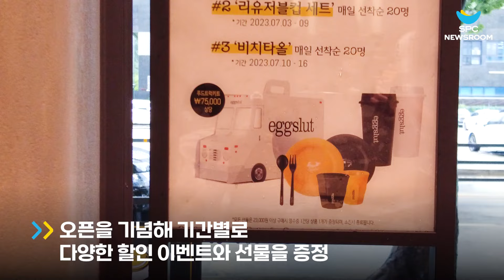SPC '에그 샌드위치 맛집' 에그슬럿(Eggslut) 분당정자점 오픈!ㅣSPC뉴스룸 Eggslut Bundang Jeongja branch opens!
•  코엑스, 여의도, 한남에 이어 국내 네 번째 매장 분당정자점 개점
•  앵거스 비프 패티, 애플우드 훈제 베이컨 특징 ‘정자바이브 버거’, 어린이 전용 ‘에그 주니어 프리타타’ 등 매장 한정 메뉴 3종 출시
•  에그슬럿 푸드트럭 키트, 비치타올 선착순 증정 등 다양한 개점 행사 진행

SPC 계열사 SPC삼립이 운영하는 고품격 에그샌드위치 브랜드 ‘에그슬럿(Eggslut)’이 경기도 정자에 신규매장 ‘분당정자점’을 개점했다고 밝혔다.

에그슬럿 분당정자점은 약 93㎡, 40석(내부 28석, 외부 12석) 규모로 정자동 카페거리 인근에 자리잡았다.

에그슬럿 분당정자점은 LA 현지 매장 분위기를 구현하는 데에 초점을 맞췄다. 내부에서 에그슬럿 고유의 네온 로고와 오픈 키친을 확인할 수 있으며, 인테리어 디자인은 시크한 블랙 컬러의 금속과 목재가 조화를 이루는 오픈 키친 및 시그니처 육각형 타일이 특징이다. 또, 내/외부가 연결되어 있는 모습으로 개방감이 특징인 ‘정자동 카페거리’에 영감을 받아 투명 폴딩 도어를 설치해 고객들이 편안한 느낌을 경험하도록 도왔다.

에그슬럿은 개점을 기념해 분당정자점에서만 만날 수 있는 신메뉴 3종을 선보인다. 먼저, 앵거스 비프 패티와 애플우드 훈제 베이컨으로 구성된 패티로 포만감을 느낄 수 있는 ‘정자바이브 (Jeongja Vibe Burger, 11,800원)’를 출시한다. 3,40대 직장인 남성 유동인구가 높은 지역 특징을 반영한 메뉴로 치즈 2종 (고다치즈와 체더치즈)과 소스 2종(디종네이즈, 치폴레 케첩)이 더해져 깊은 풍미를 즐길 수 있는 것이 특징이다.

또, 젊은 부부의 거주비율이 높은 지역 특징에 따라 에그슬럿 최초 어린이 메뉴로 이탈리안 스타일의 동물복지달걀 프리타타와 부드러운 소스가 어우러진 ‘에그 주니어 프리타타 (6,500원)’를 출시한다. 이외에도, 커피 칵테일 트렌드에 따라 바닐라와 커피, 콜라를 블렌딩 한 ‘바닐라 에너지부스트 (3,800원)’를 만나볼 수 있다.

에그슬럿은 정자점 개점을 기념해 다양한 이벤트도 준비했다. 먼저, 오픈 당일인 29일 선착순 50명에 한해 신메뉴 정자 바이브와 탄산음료를 9,900원에 제공한다. 또, 29일부터 3일간 버거/샌드위치 1개 이상 구매 시, 에그 주니어 프리타타를 2,000원에 제공하는 이벤트를 진행한다(일 선착순 10명). 이외에도, 내달 2일까지 2만 5천원 이상 구매 고객에게 한정판 에그슬럿 푸드트럭 키트(△스푼과 포크로 구성된 커틀러리 세트 △플레이트 2종 △컵 2종)을 증정하고, 비치 타올(07.03~07.09), 리유저블 컵(07.10~07.16) 등을 이벤트 기간에 맞춰 선착순으로 제공한다(각 20명). 자세한 내용은 해피앱에서 확인할 수 있다.

SPC삼립 에그슬럿 관계자는 “코엑스, 여의도, 강남에 이어 경기 지역으로 범위를 넓히며 분당정자에 신규 매장을 선보이게 됐다” 며 “특히 분당정자점은 직장 밀집 지역으로 고객 편의를 위해 딜리버리 픽업존을 강화해 운영할 예정이다”고 전했다.

○ 에그슬럿 정자점 매장 정보
- 주소: 성남시 분당구 정자일로 146
- 영업시간 10:00 AM ~ 10:00 PM